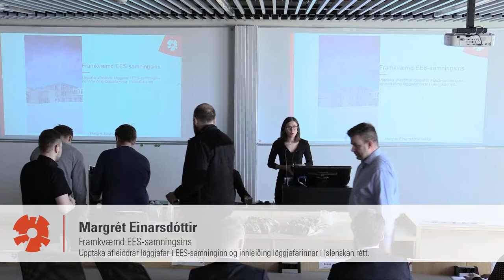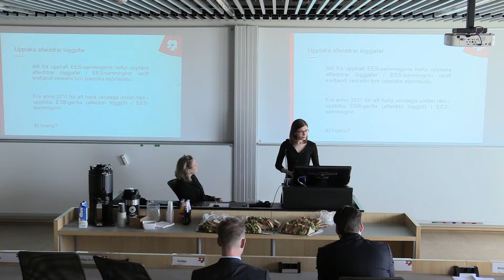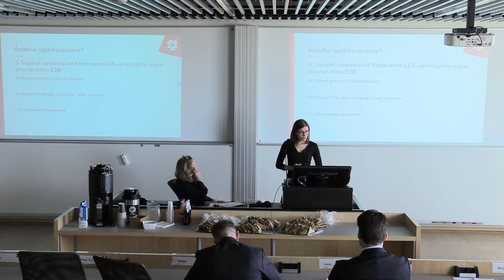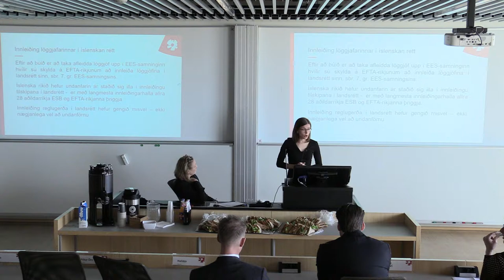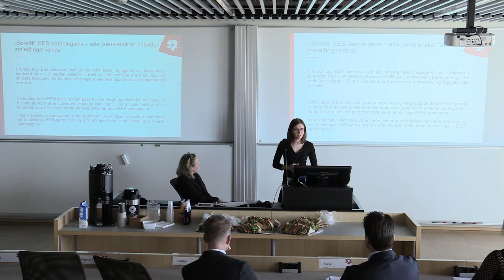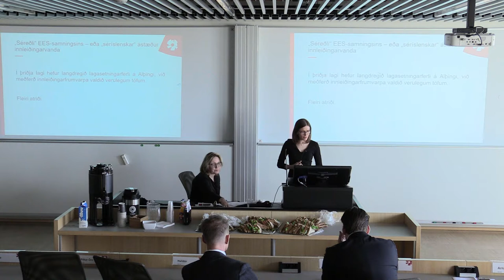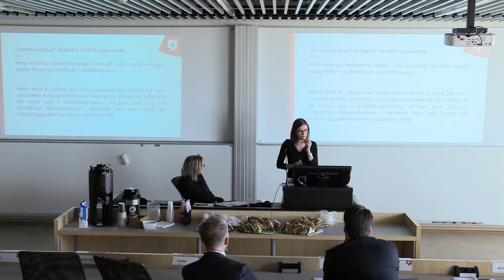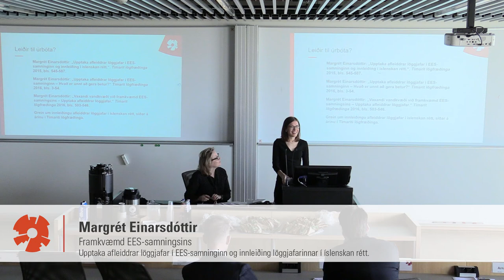Framkvæmd EES samningsins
Fyrirlestramaraþon HR 2017. Margrét Einarsdóttir, dósent við lagadeild HR: Framkvæmd EES samningsins